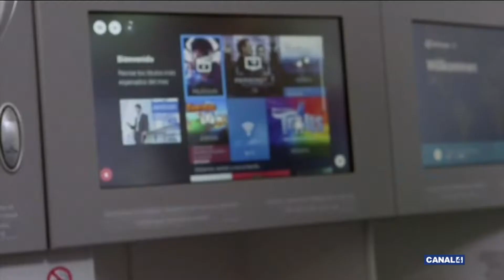AVUI ESPORTS 09 09 2019